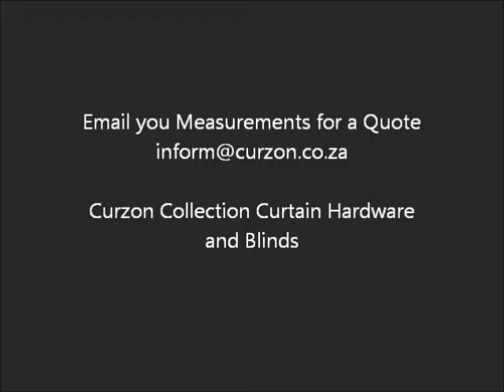Automatic Motorised Curtain Rail from Curzon Collection, South Africa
Display automatic operation of Curzon's Touch Motorised Rail, including Remote Control function and Touch function.